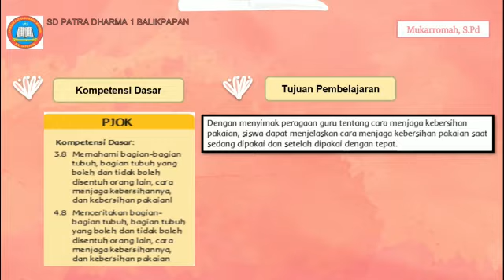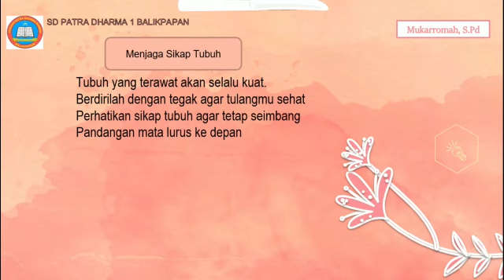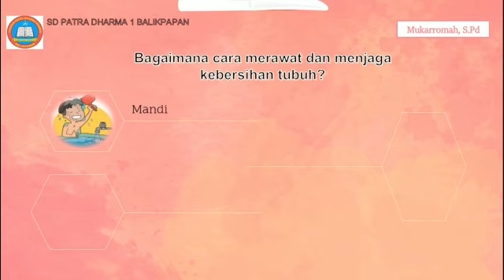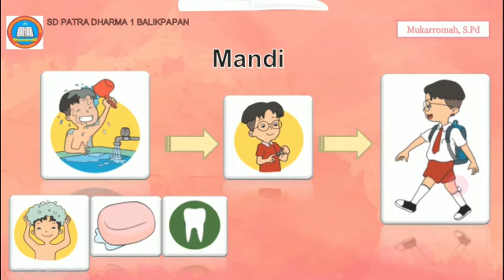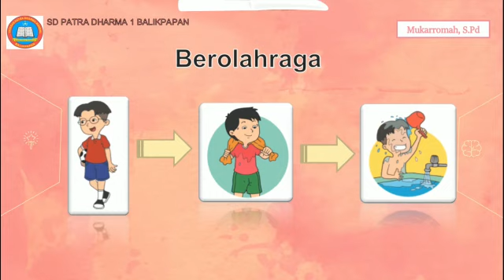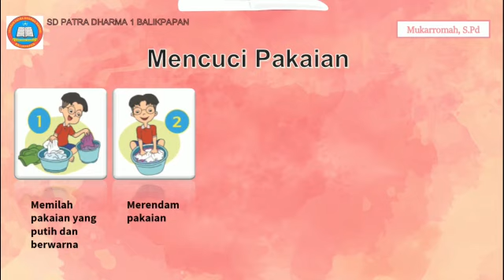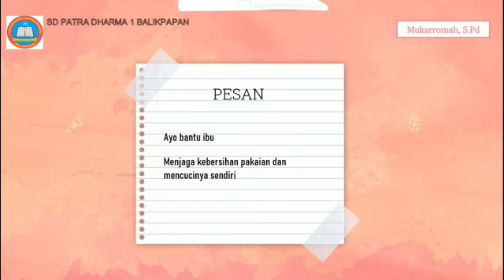Pembelajaran PJOK Kelas 1 Tema 1 Subtema 3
Pengajar Mukarromah,S.Pd